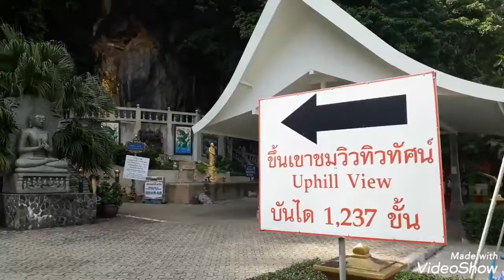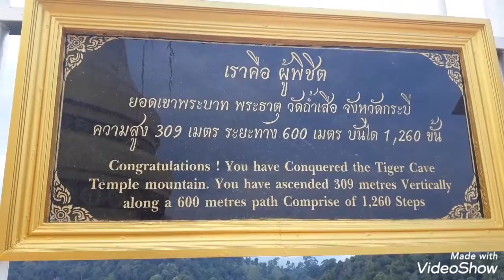Tiger Cave Temple Krabi